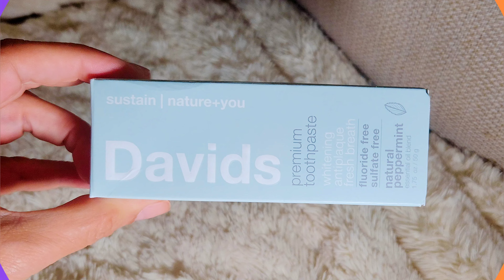B&G Pickleball Bag x Made by Alex Launch Party | NYC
We went to the launch party for this summer's hottest pickleball bag: The B&G Pickleball Bag x Made by Alex!  July 2024.

B&G, the authority in all things pickle, has teamed up with NYC's leather legend, Made by Alex, to create the summer's must-have pickleball bag!

Designed for handbag, pickle, and pickleball enthusiasts, this bag is set to become the ultimate summer accessory.

A Perfect Blend of Heritage and Innovation:
🥒 Historical Roots: The B&G® brand, originally known as Bloch & Guggenheimer®, has been setting the standard for New York taste since 1889.
🥒 Local Craftsmanship: Crafted in New York City, the bag merges pickle culture with high fashion, courtesy of one of NYC's top designers, Made by Alex.

Features of the B&G® Pickleball Bag x Made by Alex:
🥒 Premium Materials: Made with Italian leather and a chenille-branded patch.
🥒 Functional Design: Can hold two pickleball paddles and two pickleballs.
🥒 Stylish and Durable: Perfect for both the pickleball court and a day out in the city.

What They’re Saying:
😎 Frank Rinaldi, Sr. Director, Marketing & Sales Strategy at B&G Foods: "We wanted to create something fun and trendy, true to our roots. Made by Alex brought the vision to life."
😎 Alex Dabagh, Founder of Made by Alex: "Combining the heritage of B&G® with our craftsmanship makes this bag the must-have for the summer."

The **B&G® Pickleball Bag x Made by Alex** is available for $250. for more information and to purchase.

About New York's favorite pickles B&G @BGPickles
Based in Parsippany, New Jersey, B&G Foods, Inc. (NYSE: BGS) manufactures and distributes high-quality, branded, shelf-stable frozen foods across North America. With a diverse portfolio including over 50 beloved brands, B&G Foods has something for everyone.

💡Did you know, B&G stands for Bloch & Guggenheimer.

Founded by Alex Dabagh, Made by Alex is a second-generation handbag manufacturer based in New York City. As part of Park Avenue International, Alex's craftsmanship has turned almost a million bags into fashionable hand-woven handbags, contributing to environmental sustainability.